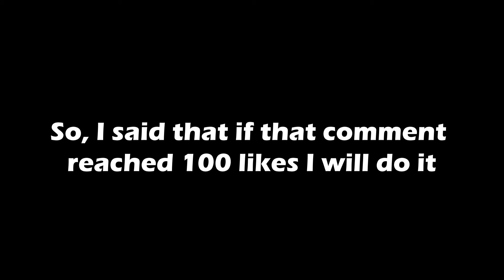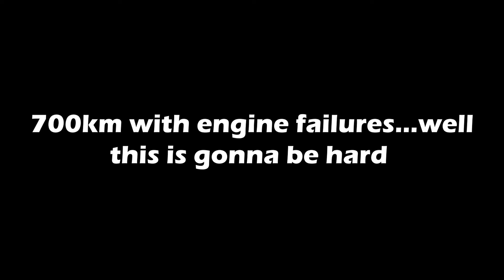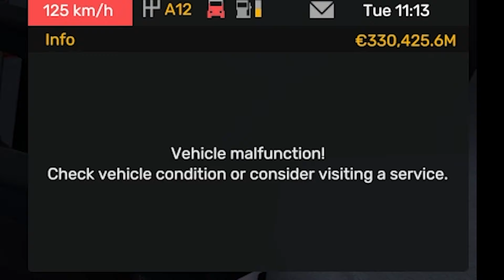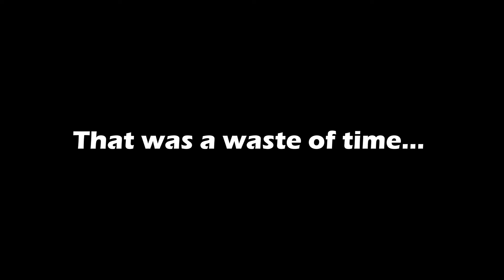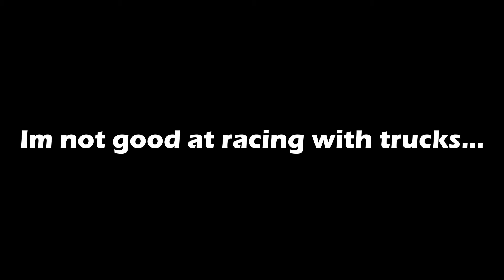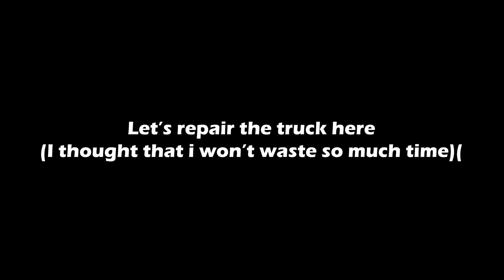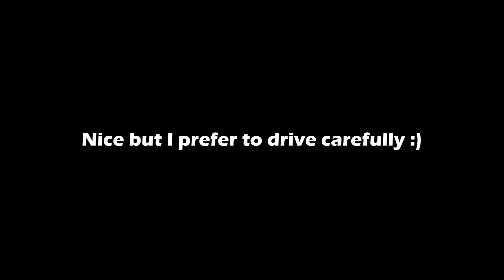I made a World Record in Euro Truck Simulator 2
Take it for fun and enoy it :)
SpeedRun from Germany to France in Euro Truck Simulator 2